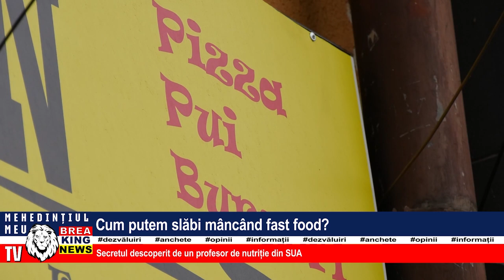CUM PUTEM SLĂBI MÂNCÂND FAST FOOD